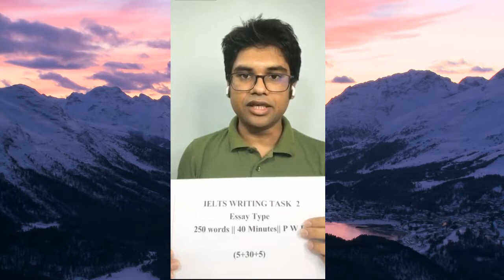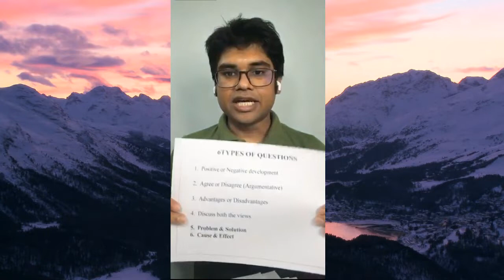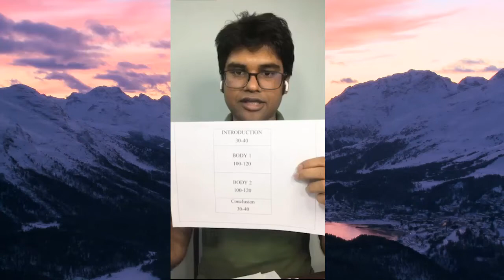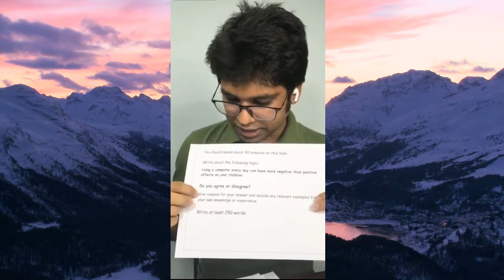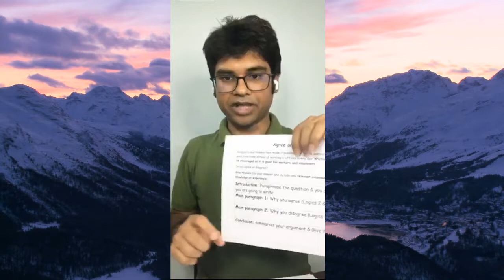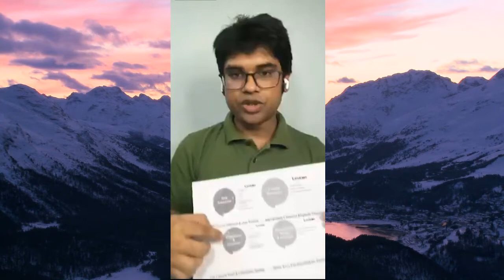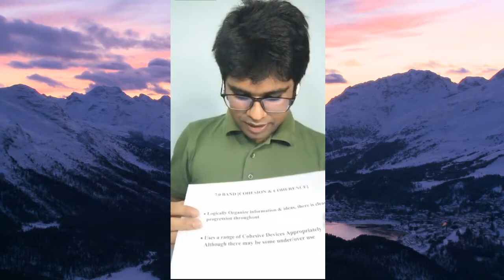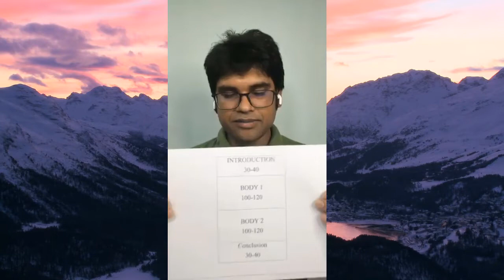IELTS WRITING TASK 2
IELTS WRITING TASK 2.THE VIDEO IS MADE FOR LEARNING PURPOSE.THE MATERIALS TAKEN FROM DIGITAL PLATFORM i.g FACEBOOK LIVE. SPECIAL CREDIT TO SHOJIBUL ISLAM SHOJIB SIR.YOU CAN LEARN STANDER ENGLISH FROM LEXICON.